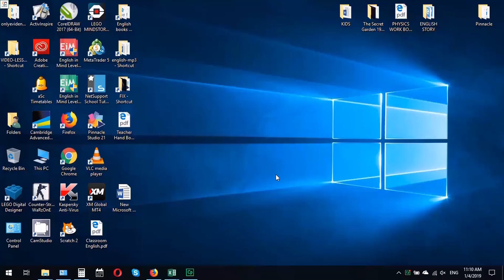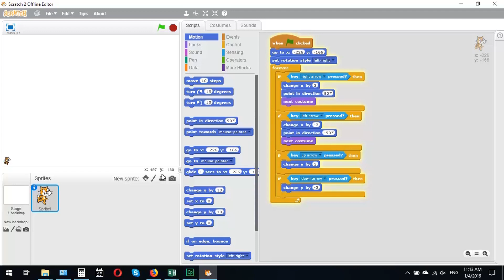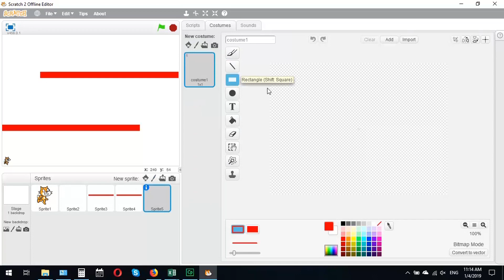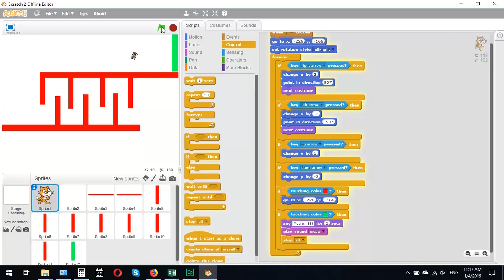Maze game 2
In Scratch you can create a maze game by following these steps
Objectives
1. To understand how to make sprites interact
2. To understand the FOREVER IF command
3. To understand how to control sprites using the keyboard

- Create 1 Sprite
A maze. Ensure that it is drawn using lines only
You need to be able to control the ball using the up, down, left and right buttons on the keyboard in order to move it around the maze.
Enter these sequences on your ball sprite
These controls identify when a button has been pressed, and then changes the position on the x (across) or y (up/down) access